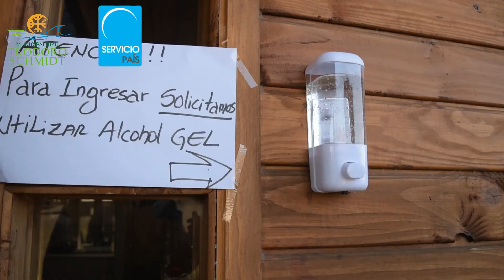TERCERA CÁPSULA INFORMATIVA MUNICIPAL PROTOCOLOS SANITARIOS COVID-19: "PROTOCOLOS DE INGRESO"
Nuestro Programa de Turismo Municipal, en conjunto con Servicio País, se encuentra preparando una serie de Cápsulas Informativas, y hoy; les compartimos la tercera, Protocolos de Ingreso, basado en los Protocolos Sanitarios del Servicio Nacional de Turismo y Ministerio de Salud, para establecimientos de Alojamiento y Alimentación, con el objetivo de prevención y buenas prácticas de limpieza y desinfección frente al Covid- 19, en preparación para la reactivación del sector.✅😷